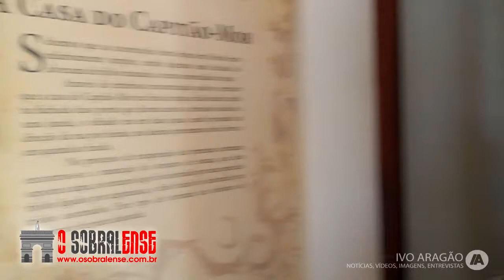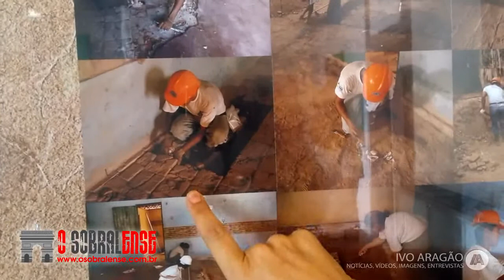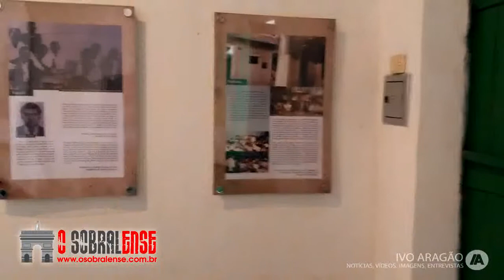Sobral - CE - Casa do Capitão Mor - Saiba da história de uma das primeiras casas de Sobral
2017